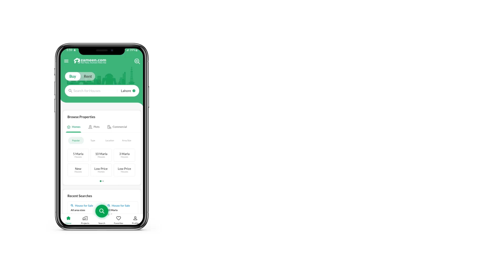5.6 MARLA FLAT FOR RENT IN DIPLOMATIC ENCLAVE ISLAMABAD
Brand New Fully Furnished Apartment Available For Rent
having 2 Bed With Attached Bathroom
drawing And Dining Area, Kitchen, Huge Car Parking
24/7 Security System, Neat And Clean Environment,
ideal Place For Living